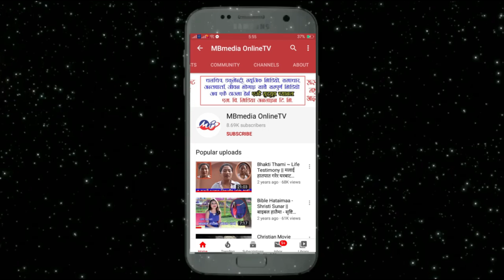मिरियम क्वायर आराधना लिड गर्दै -Miriam Choir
"Agios Christmas Fest 2019" Cultural Program Organized by Divine Partnership Ministries. मिरियम क्वायर आराधना लिड गर्दै -Miriam Choir
Camera: Raj Kuamar Subba
Edit: Makal Rai Bantawa
Post Production: MB Media Pvt. Ltd.